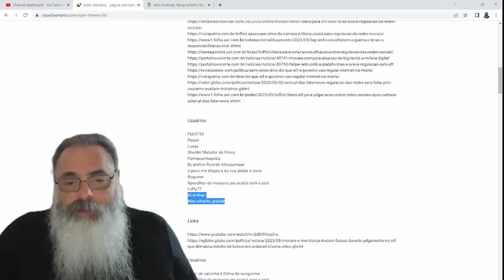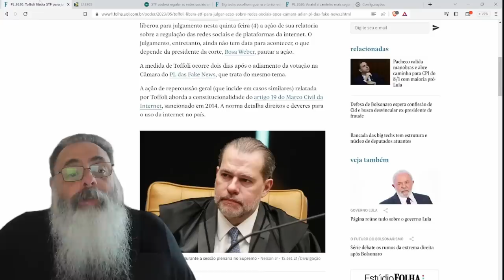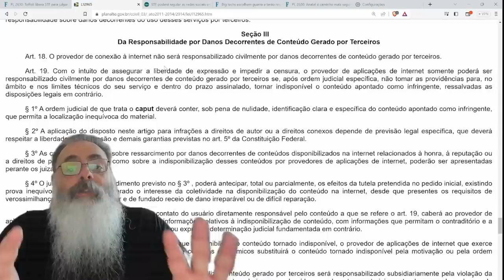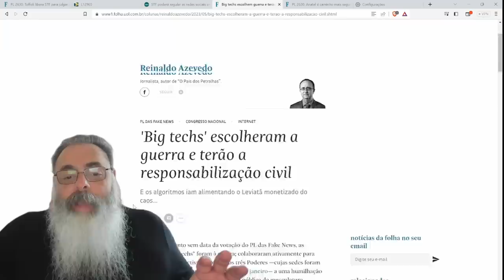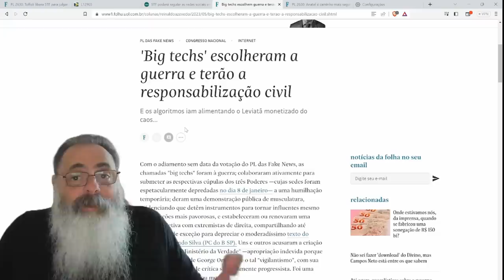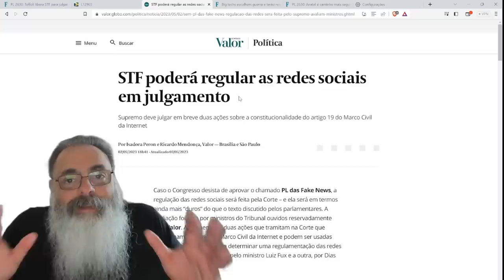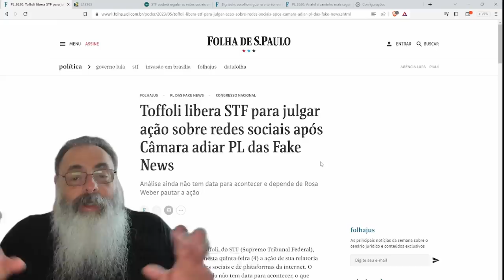STF AMEAÇA proibir REDES SOCIAIS no BRASIL se não passar o PL das FAKE NEWS, mas é BLEFE CLARO